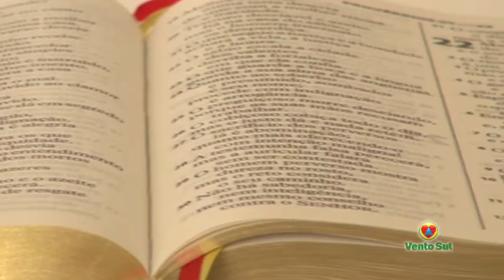DE BEM COM O PÃO - Cristiano Lemes - Bloco 03